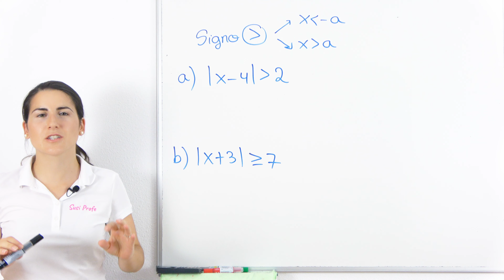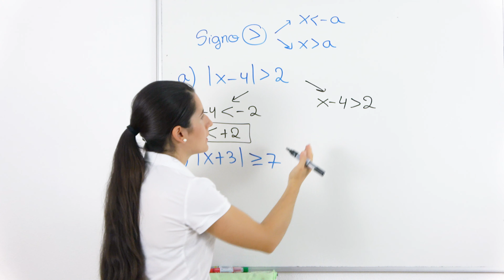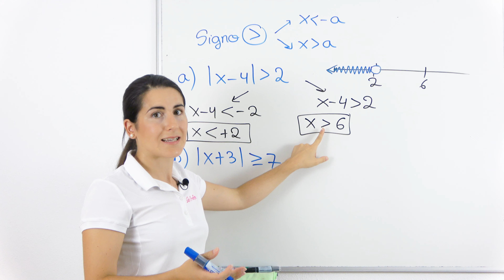INECUACIONES con Valor ABSOLUTO ✅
Aprende a Resolver Inecuaciones con Valor Absoluto.

⏰ TIEMPOS:
00:00 Introducción
00:14 Ejemplo 1 (mayor que)
03:14 Ejemplo 2 (mayor que)
05:19 Ejemplo 3 (menor que)
08:26 Ejemplo 4 (menor que)
10:43 Ejemplo 5 (menor que)